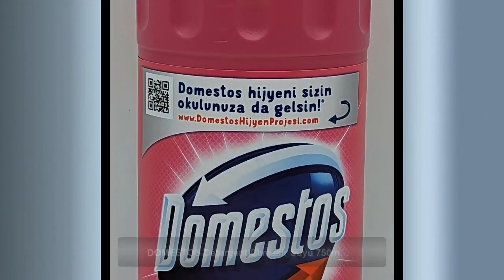DOMESTOS Detergent Camasir Suyu 750mL 806g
DOMESTOS Detergent Camasir Suyu 750mL 806gKar Beyazi, Limon Ferahligi, Pembe Guc, Okaliptus Ferahligi, Dag Esintisi